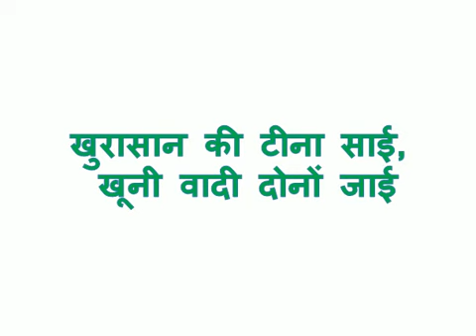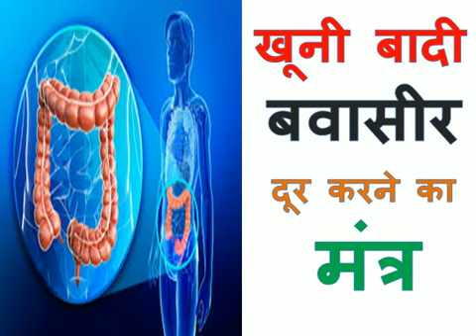खूनी बादी बवासीर दूर करने का मंत्र | Mantra or Totke for Piles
दोस्तों, इस विडियो में हम आपको खुनी बादी बवासीर को दूर करने का मंत्र बताएँगे | इस मंत्र को यदि आप दिए गए तरीके से जपते है और इस साधना को करते हैं तो निश्चित रूप से आपको लाभ होगा और आपकी बीमारी दूर हो जायेगी |